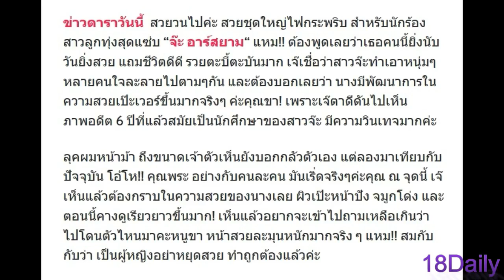มหากาพย์ความสวย!! “จ๊ะ อาร์สยาม” สมัยเป็นนักศึกษา จากแบเบาะจนสวยเป๊ะ ไปโดนตัวไหนมาคะหนู